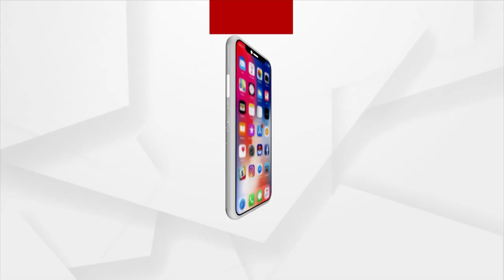We Need To Move Forward For Development Of The Country: PM Prime Minister